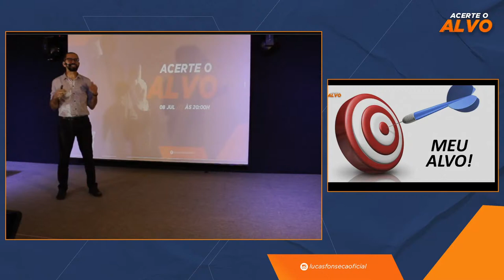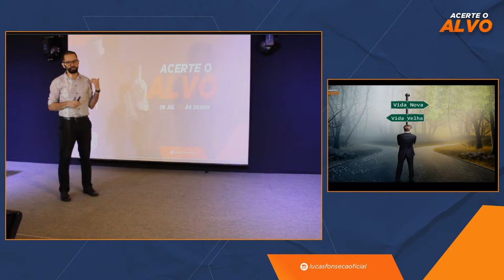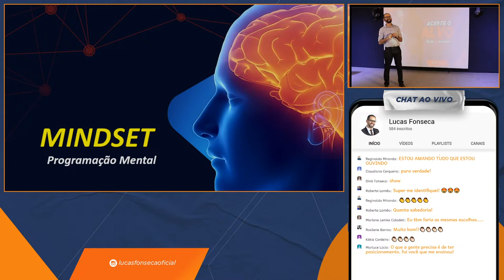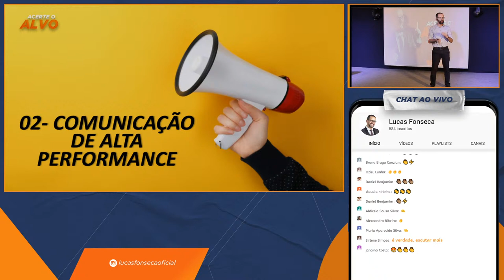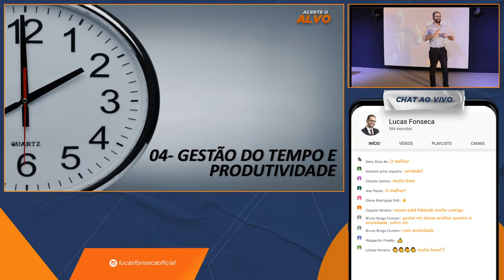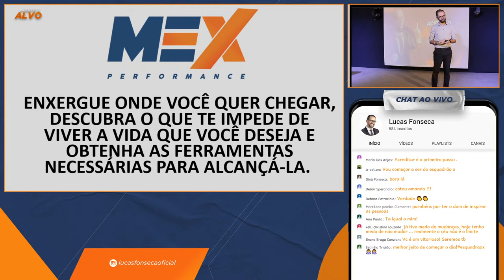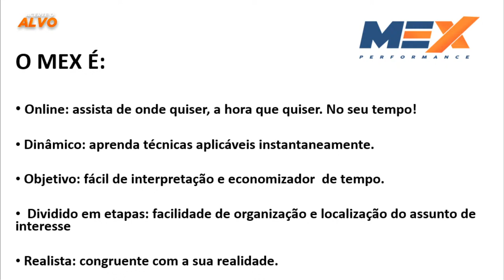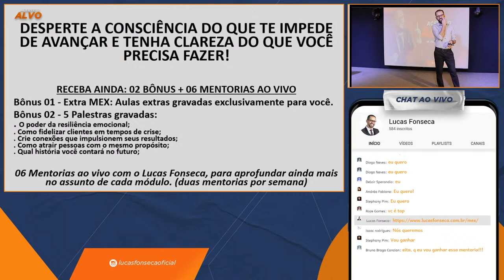ACERTE O ALVO - LUCAS FONSECA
ACERTE O ALVO⁣🎯
CHEGOU A HORA DE VIRAR O JOGO E VIVER A VIDA QUE VOCÊ MERECE TER!⁣
Dia: 08/07/2020⁣
Horário: 20:00 hs